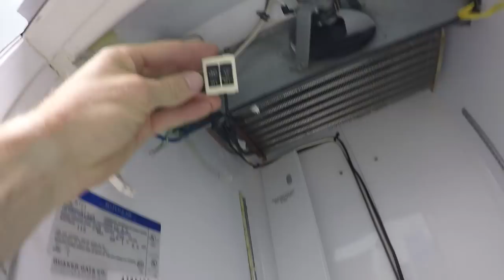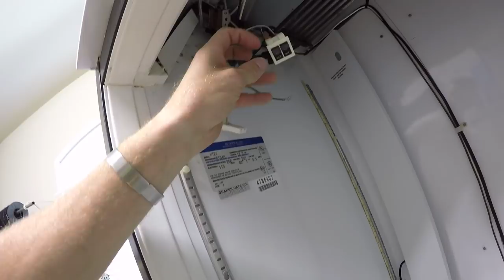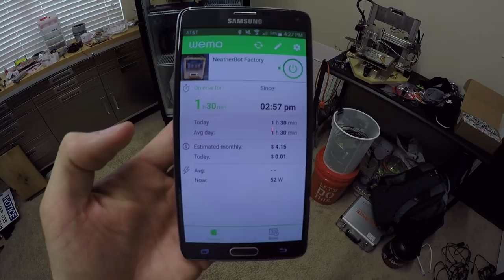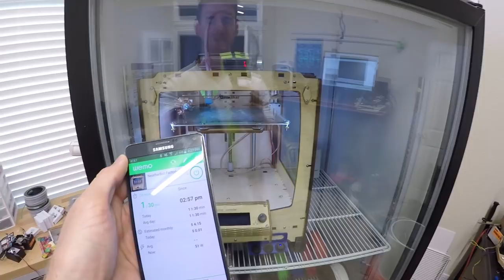3D Printer Refrigerator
I have had this Gatorade refrigerator for quite awhile now and finally made the time to turn it into the filament storage dehumidifier I had always wanted it to be. When I aquired the fridge the compressor still worked but there was a freon leak that had rendered the fridge inoperable. I did not want to re-charge the freon because I wanted to convert it into a heat chamber cabinet for my 3D printer. I have experimented with enclosing my 3D printer in a cardboard box while printing and it does keep warping down significantly, but a cardboard box just isnt practical...and a refrigerator is ;) AND there is no better place to store filament than an airtight, warm, low humidity box.
I call that a win win.

LINKS
Big Dehumidifier Silica pack
Small Silica pac
Humidity sensor
Smart Wall Plug